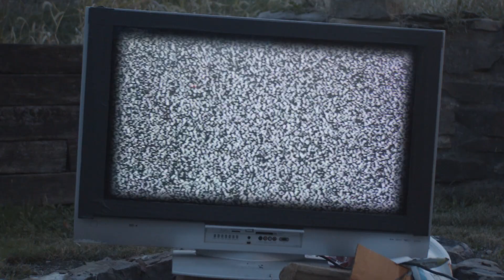The Delaneys - "Thirteen Matches" Official Video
Taken from the album Damage Control available everywhere NOW!

Shot & Edited by Darin DiNapoli @dnappsproductions.com

lyrics:

dreams are often just too painful
make a list of what they're worth
gettin' tied up in her tangle
bound to get what you deserve

time and time and time again
you walked away my friend
look at the shape you're in
all the songs that could've been

ok ok
scattered pictures in the drawer
13 matches on the floor
ok ok
never mind the warning label
counting spoonfuls at the table all day

feeling like a broken record
with the needle in my eye
don't share blood but we are brothers
born under those winter skies

ok ok
13 matches on the floor
ok ok
counting spoonfuls at the table

still alive for now
twist off and pour myself a memory
hoping someday, some way
we can find the higher truth
stood like an army
when my jaw was cracked and broke
send endless love from me to you

ok ok
don’t come around here anymore
i need a little time to wake up

ok ok
13 matches on the floor
ok ok